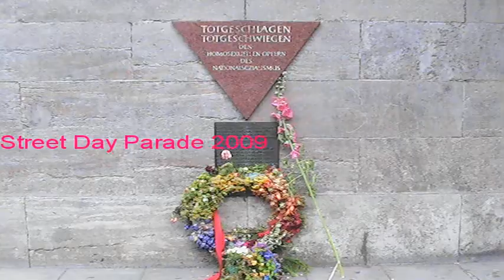Berlin CSD 2009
Christopher Street Day Gay Pride parade in Berlin 27 June 2009